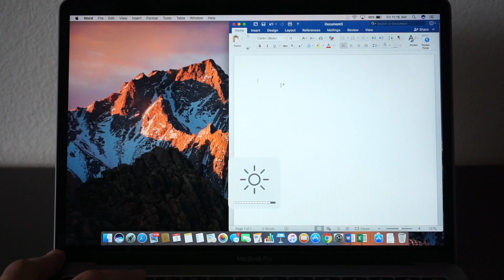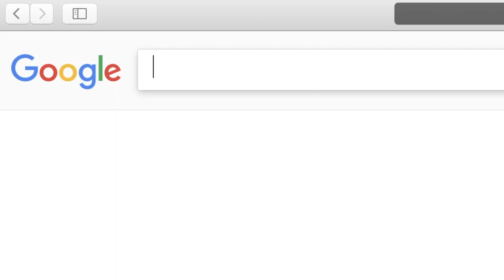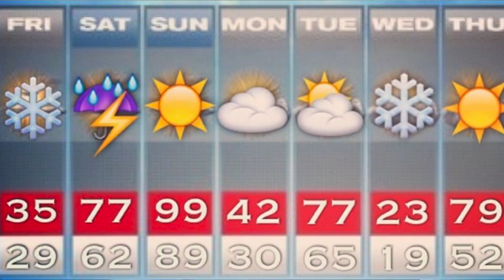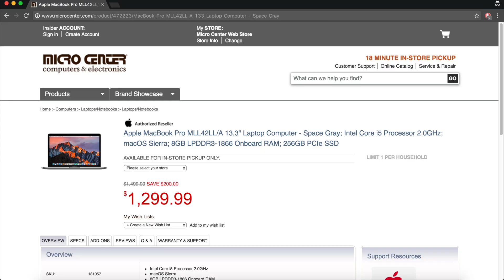THREE Months With The 2016 13" Macbook Pro (Thoughts)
2016 Macbook Pro

Video Transcript:
It’s been a little over 3 months since Apple released the 2016 MacBook Pro. Along with it came hype, controversy, blind hate, and blind love. Here’s an owner’s perspective of the 2016 MacBook Pro (no touch bar).

After 3 months of rigorous use, the computer itself is in nearly pristine condition. Except for this tiny mark. Oh, and the dust that’s hard to clean out. But that’s just nitpicking. The USB Type-C ports which I originally thought would annoy the hell out of me, isn’t that bad. I rarely found myself in situations where I didn’t have enough ports or I didn’t have my “dongle” but it was pretty annoying having to carry a dongle around everywhere. You could always buy a second dongle. Hahaha…. I’m poor.

The display is as fantastic as ever. It makes editing videos on it enjoyable and details are easy to see. Even if it does get TOO bright. With this quad HD display you can really enjoy some nice HD porrrr-ches. Cause they’re nice looking cars. Yeah.

The keyboard is well. It’s a keyboard. It may feel awkward at the beginning but you’ll get used to it and I prefer it over normal laptop keyboards now. My only real complaint is it’s a bit louder than some others but, it probably wouldn’t bother someone if you’re typing away in a library. In terms of lap comfort. It does well. Unless you’re doing more demanding things like gaming or video editing, it won’t get hot.

The speakers. Oh. My. George Takei. Fantastic. Best in class, as for as I’ve seen so far. Out of the many laptops I’ve owned, this one hands down got the best speakers. If you must know where the sound is coming from, its not actually from the entire speaker grill but a specific spot. Right around here.

The trackpad, is too big for a mouse. And what I mean by that is, my giant gaming mouse fits inside it. Completely. I’ve had no issues with it and it’s been very responsive. Sometimes you end up forgetting there is a trackpad, because its so big you just think the entire bottom area is a trackpad. Can a trackpad be too big? NOPE, let’s make it even bigger. I want the next one to be the size of a small watermelon. Make it happen Apple.

The webcam is pretty mediocre. For a device that excels on many hardware aspects, it makes such an average webcam seem utterly disappointing.

Performance wise, the processor zips by in day to day tasks and plays light games such as Overwatch or the Sims 4 just fine with its Iris 540 graphics. The only game I tried that really revs up the fans and heats the system is Overwatch. Since you know, its such a hot. Game. Haha…

As for video editing, it gets the job done, every video since my original video about this machine was edited on the macbook pro and it has done surprisingly well. You’d think this machine would struggle with video editing and heat up faster than Texas in a Winter month but it’s surprisingly cool unless you push it to harder editing workflows.

While this machine originally got bad rep for lower than advertised battery life, it was fixed by apple. Which is strange because I didn’t notice terrible battery life in the machine to begin with. So on my end, battery life has just been the standard 9ish hours even with the fiasco. Unless you’re going for the 13in touch bar model, that thing has a smaller battery and a more power hungry processor, expect a bit less for that one.

So in conclusion. The macbook pro, At MSRP is a bit pricy. But considering that there were already sales on the machine right when it was released and it’s always on sale now, I think it’s a good buy. Especially since you can get it for 1,300 which was the starting price for the 2015 model. And for those stating “It still only has skylake, Intel is on the new Crappy Lake processors now”. Calm yourself, if you did your research you’d notice Apple only uses intel processors with integrated Iris Graphics. And so far for Kaby Lake, those aren’t released. So yes, these are the latest chips available. I don’t agree with it but graphics performance figures don’t lie.